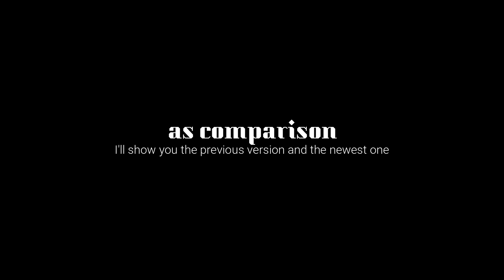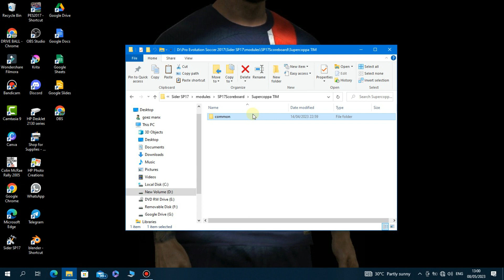SUPER COPPA ITALIA 2022 MODS FOR PES 2017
A new mod I share to you

FEATURES :

New entrance gate 2022/2023
Winner platform & trophy
and many more big updates

Tags, you can ignore it!

Credits and Thanks to :
JDPROUZ